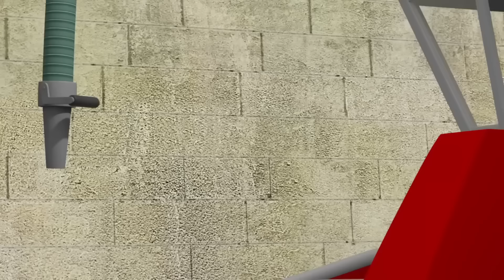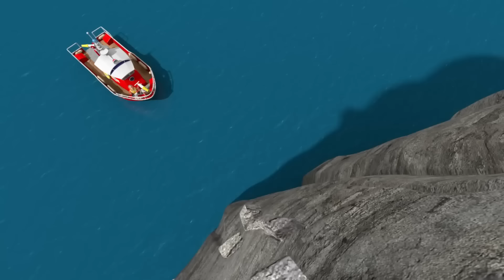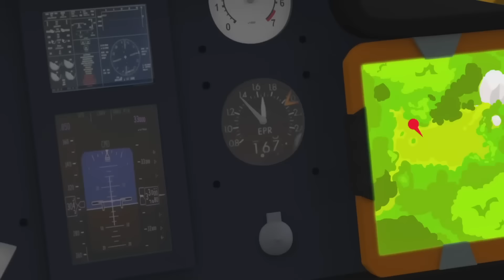Lekcje bezpieczeństwa strażaków | Najlepsze w sezonie 13 | Strażak Sam | 1-godzinna kompilacja